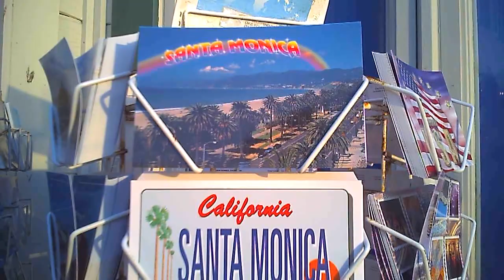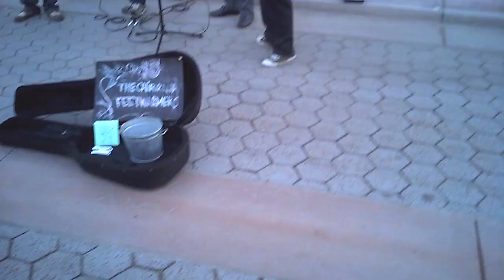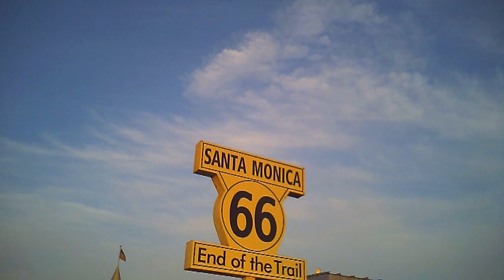Video Sunglasses Review - QuiverHD's 'Cyclops'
All of the vision and audio recorded in this video was done on my new QuiverHD 'Cyclops' Video Sunglasses.

featured youtubers -

Specifications of 'Cyclops' :

Frame/Lenses
Durable high density polymer frame
Interchangeable UV400 scratch resistant polarised lenses (black as standard)
Weight: 23g

Video Performance
1280 x 720 (720p HD) at 30 frames per second (fps)
16:9 frame
AVI format
Digital video motion stabilising
Narrow Angle 72° Field of View (FOV)

Battery/Memory
Integrated rechargeable lithium-ion 400mAh
Battery life: 2 hours or average 70 minutes of straight recording time
Inbuilt flash memory 4GB (Approx 1 hour storage time)
8GB (2 hours storage time)
16GB (4 hours storage time)

Additional Features
Operating System: Windows XP, Vista or 7; Mac ; Linux
USB TV out cable
In-built Stereo audio microphone

Options
Purple/Yellow Reflective Lenses
8 & 16GB versions now available
32 & 64GB versions available on request